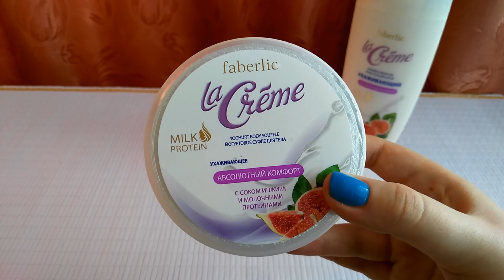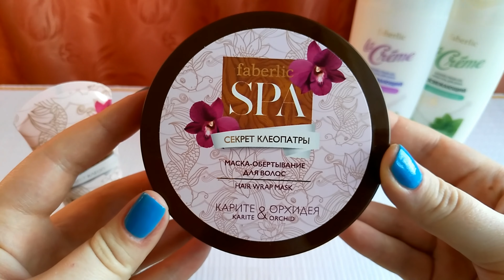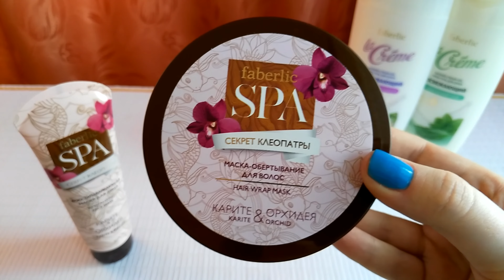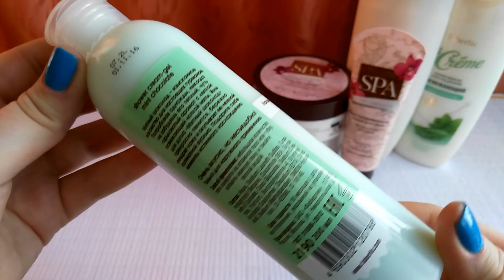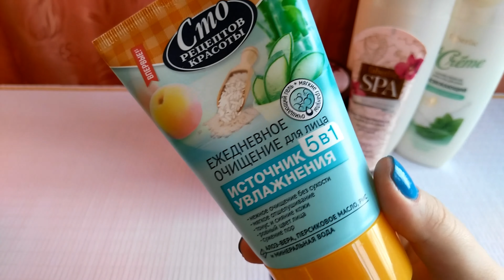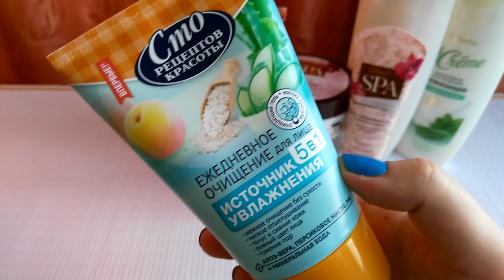Заказ Faberlic и небольшие косметические покупки!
Привет, красавицы! В этом видео я покажу свой заказ косметики Faberlic и некоторые другие покупки.